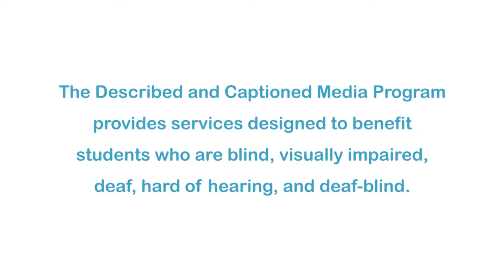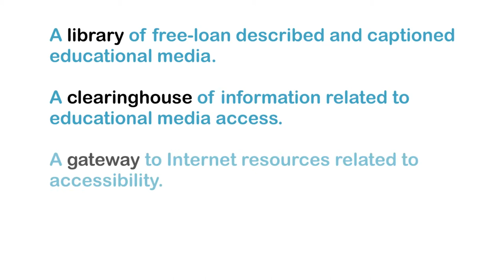Visual Arts Toolkit: Self-Portrait--Gaela Erwin (Accessible Preview)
As she works on a self-portrait, artist Gaela Erwin talks about her interest in the genre. She also talks about the revision process, how painting self-portraits causes her to look inward, and issues of mortality and resurrection that are often the subtext of her work. Part of the "Visual Arts Toolkit" series.